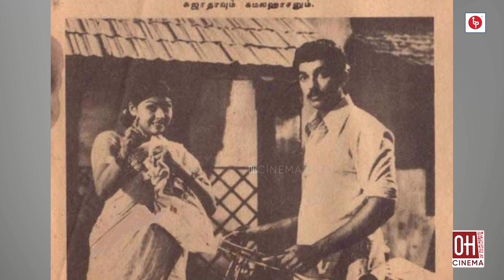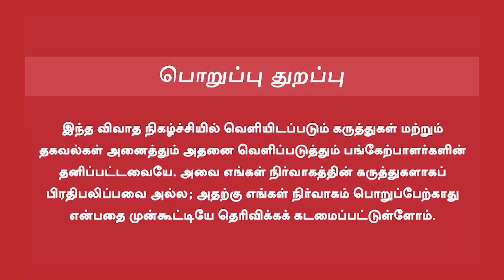Kamal Exclusive Update | மனம் கலங்கவைத்த திரைப்படம் | Sura PRO